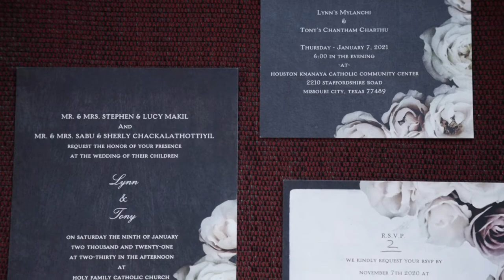Tony + Lynn // Wedding Short Film // Houston,TX